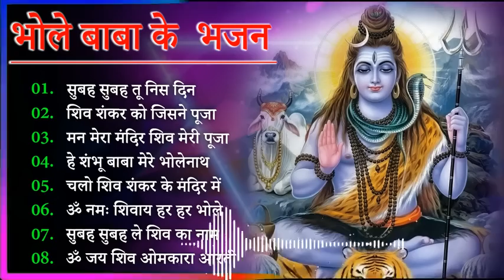Anuradha Paudwal & Gulshan Kumar Shiv Bhajan Sawan Special shiv bhajan New Sawan Special bhajan 2023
Morning Shiv Bhajan | अनुराधा पौडवाल शिव भजन | नॉनस्टॉप भोलेनाथ जी के भजन

Gulshan Kumar Shiv Bhajans, Top 10 Best Shiv Bhajans By Gulshan Kumar I New Shiv Bhajan 2023.

शिव शंकर को | Amitabh Bachchan🌹🌹|Bollywood Old Hit Songs | अमिताभ बच्चन के सुपरहिट पुराने गाने🌹|